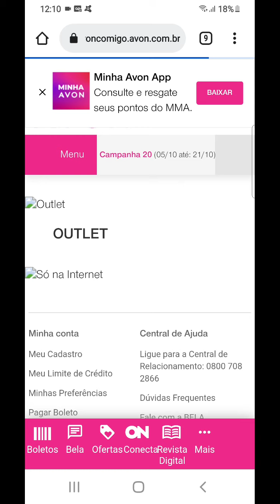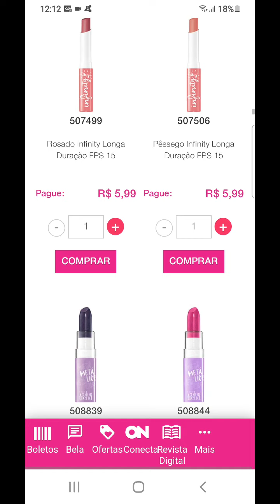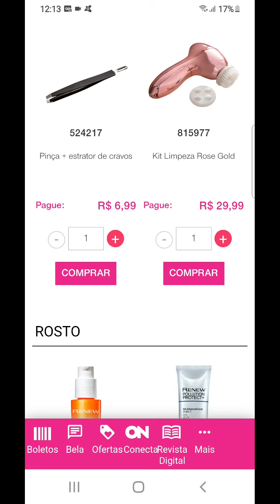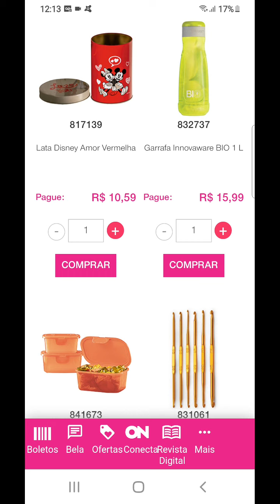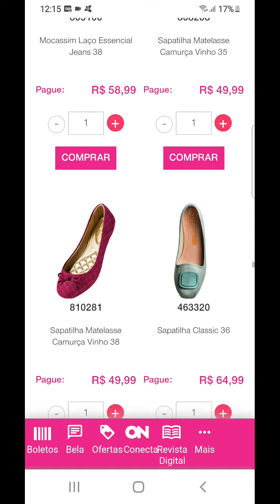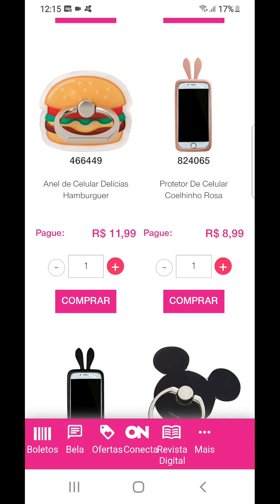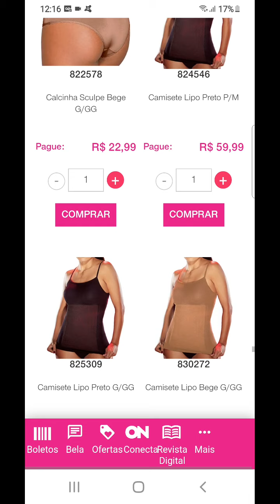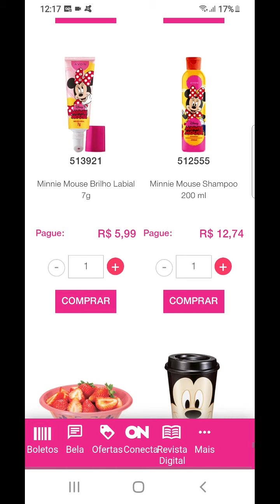Outlet Avon CP 20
Segue lá no Instagram @cantinhodabeleza_sandra e @compartilhocasdasandra
Te convido a conhecer a loja virtual 👇
Cupom para Primeira Compra BVCONECTA
Visite Meu Espaço Digital Natura👇
Espaço Natura
Teste os cupons
CUPOM  PRIMEIRA20
CUPOM MEUDESCONTO
CUPOM HAPPY
CUPOM ESFERA15
CUPOM MAIS20 VÁLIDO Exclusivo no App
CUPOM CUPONOMIA15